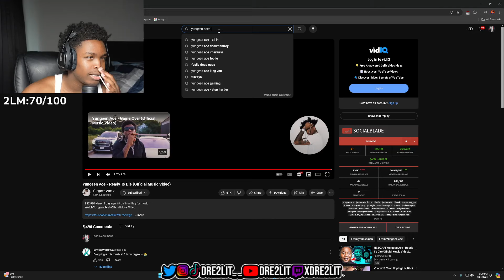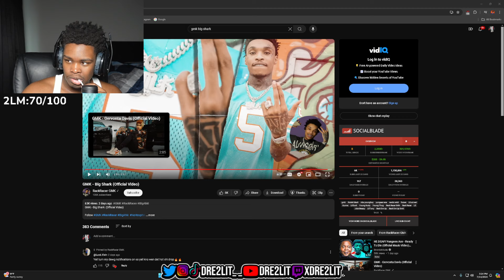Is He One Of The Most Intelligent Artist?!😱 GMK - Big Shark (Official Video) REACTION